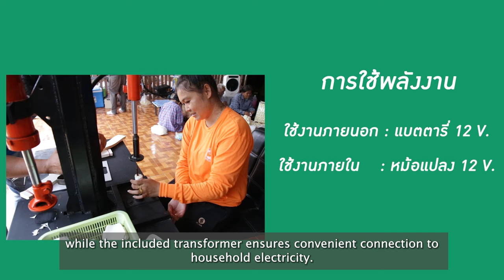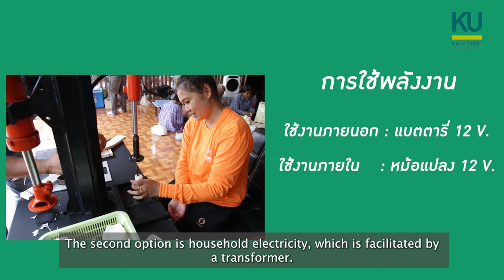เกษตรศาสตร์ นำไทย | เครื่องต้นแบบสำหรับการผลิตดอกไม้จันทน์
โครงการนี้เป็นส่วนหนึ่งของการขับเคลื่อนเศรษฐกิจฐานรากหลังโควิดด้วยเศรษฐกิจ BCG (U2T for BCG) โดยเน้นการสนับสนุนผลิตภัณฑ์ชุมชน ซึ่งหนึ่งในผลิตภัณฑ์ชุมชนบ้านหนองจั่น ต.หนองนกแก้ว อ.เลาขวัญ จ.กาญจนบุรี คือการผลิตดอกไม้จันทน์ แต่ปัจจุบันยังพบปัญหาต้นทุนในการผลิตสูงจากการที่ต้องสั่งซื้อกลีบดอกจากโรงงาน รวมถึงการผลิตช่อดอกที่ไม่ได้มาตรฐานที่เกิดจาการเข้าช่อดอก ทางทีมวิจัยจึงร่วมมือกับชุมชนในการออกแบบและพัฒนาอุปกรณ์เข้าช่อดอกไม้จันทน์จากเครื่องพิมพ์สามมิติ ทำให้ผลิตช่อดอกได้สะดวก รวดเร็ว มีขนาดเท่ากัน สวยงาม และมีมาตราฐาน นอกจากนี้ยังพัฒนาเครื่องตัดและอัดกลีบกระดาษเพื่อทำดอกไม้จันทน์ ทำให้ชุมชนสามารถผลิตกลีบดอกได้เอง ช่วยลดต้นทุน เพิ่มรายได้ และสามารถแข่งขันในตลาดได้มากขึ้น หากสนใจสามารถสอบถามเพิ่มเติมได้ที่ ดร.ธนัญกรณ์ ใจผ่อง ศูนย์เครื่องจักรกลการเกษตรแห่งชาติ คณะวิศวกรรมศาสตร์ กำแพงแสน มหาวิทยาลัยเกษตรศาสตร์ วิทยาเขตกำแพงแสน  โทร. 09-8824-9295 และ คุณ จิราวรรณ  โพธิ์ศรีทอง กลุ่มผู้ผลิตดอกไม้จันทน์ บ้านหนองจั่น ต.หนองนกแก้ว อ.เลาขวัญ จ.กาญจนบุรี โทร.08-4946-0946
Sandalwood Flower Prototype Machine
The project serves as a driving force for the post-pandemic local economy, aligning with the BCG economy model (U2T for BCG) and focusing on supporting community-produced goods. Sandalwood flowers are a key product of the Ban Nong Jun Association, located in the Nong Nok Kaeo subdistrict of Lao Khwan district, Kanchanaburi province. However, the sandalwood flower group faces high production costs, as the petals must be purchased from factories at elevated prices, and problem with standard of size consistency during the processing.
In response, the research team collaborated with the local community to design and develop the equipment for sandalwood flowers assembling using a 3D printer. This innovation aims to make production more convenient, efficient, and standardized. Additionally, the team created a paper cutting and pleating machine, enabling locals to produce their own petals, thereby reducing costs, increasing profits, and enhancing competitiveness.
For further information, please contact Dr. Thanankorn Jaiphong at the National Agricultural Machinery Center, Faculty of Engineering, Kamphaeng Saen Campus, Kasetsart University, at 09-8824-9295, or Miss Jirawan Poesrithong from the Ban Nong Jun Association at 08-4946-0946.

🌟 ผลงานวิจัย :
    ดร.ธนัญกรณ์ ใจผ่อง  ศูนย์เครื่องจักรกลการเกษตรแห่งชาติ
    คณะวิศวกรรมศาสตร์ กำแพงแสน

🌟 ผลิตสื่อประชาสัมพันธ์ :
     วนิดา  รัตตมณี
     วิทวัส ยุทธโกศา
     วิโรตม์  เอี๊ยะตะกูล
     ฝ่ายเผยแพร่งานวิจัย สถาบันวิจัยและพัฒนาแห่ง มก.